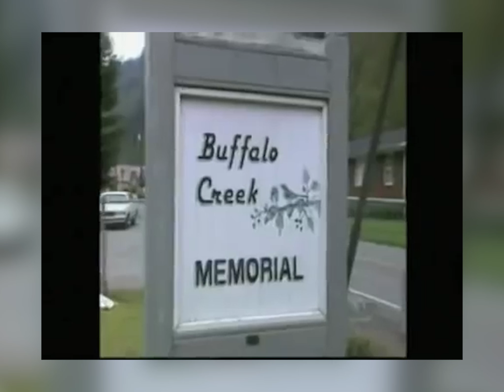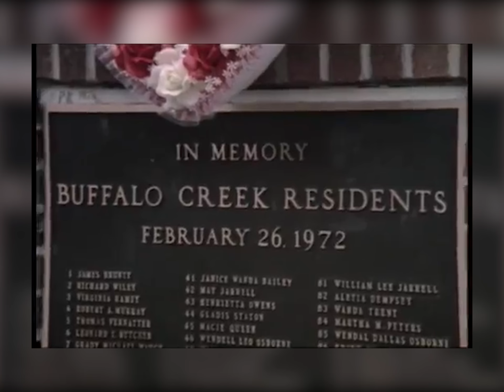"Blackwater Mermaid"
This song tells the story of the historic Buffalo Creek (WV) flood of 1972, integrating a mythological strain with the recurrence of the titular protagonist. It also opens MermaidAsylum, a green musical by Lainie Marsh and Nishat Mirza, debuting at the Looby Theater in Nashville, September 14, 2018